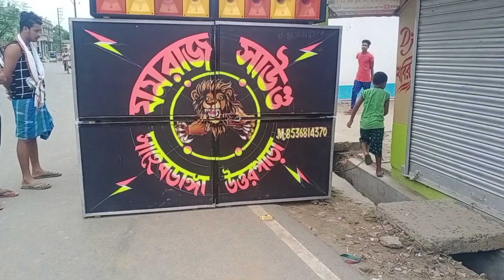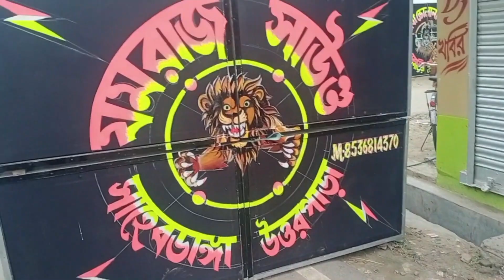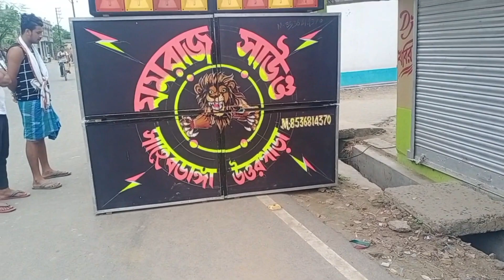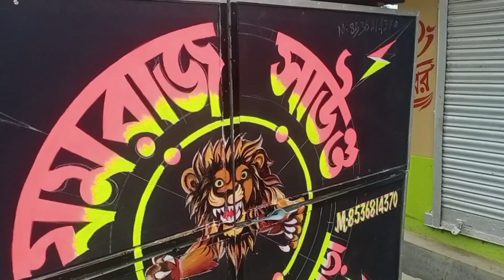Best Compitison Dj Mix Song A mere Janam Dj Khabir